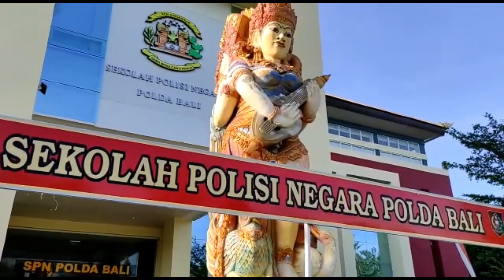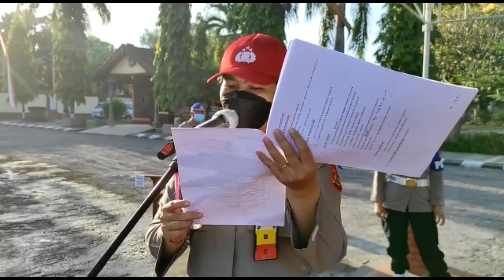GIAT TUP DASBHARA SPN POLDA BALI T.A. 2021